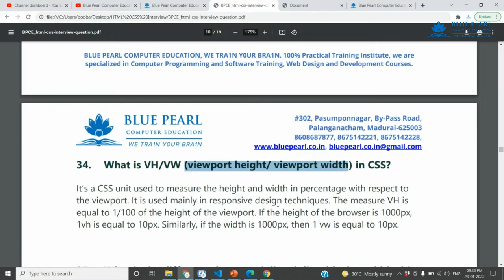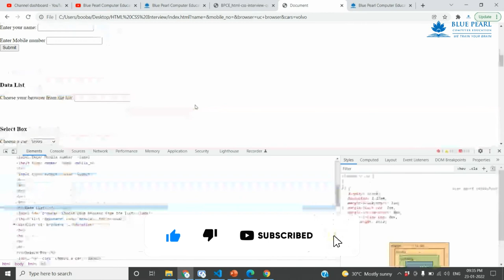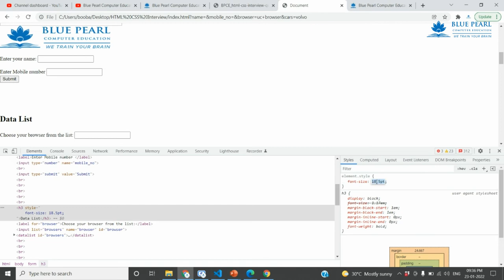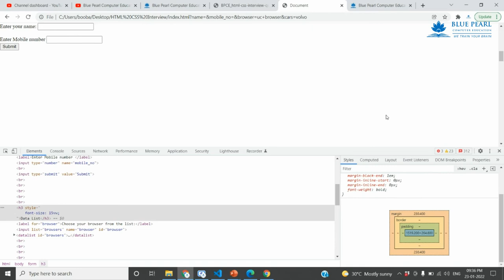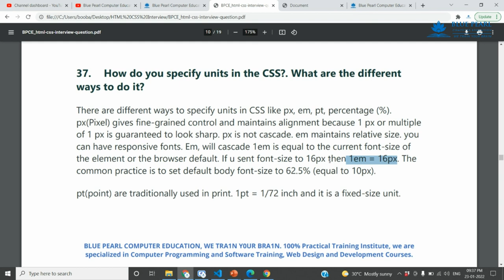CSS Units How do you specify units in CSS? What are CSS units? What units do you use for CSS styling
Learn CSS Units In 8 Minutes
Are you using the right CSS units?
Difference between em and rem | difference between vh and vw in css tamil | CSS Tutorial in tamil
CSS Tutorial: em, rem, vh and vw units + Responsive design Explained | Web Development Tutorials

1. What is the difference between a block-level element and an inline element?
2. Is it possible to change an inline element into a block level element?
3. Are the HTML tags and elements the same thing?
4. What are Attributes and how do you use them?
5. What is the ‘class’ attribute in HTML?
6. What is the difference between the ‘id’ attribute and the ‘class’ attribute of HTML elements?
7. Name some common lists that are used when designing a page.
8. Does a hyperlink only apply to text?
9. How to specify the link in HTML and explain the target attribute?
10. How do you create text on a webpage that allows you to send an email when clicked?
11. What is SVG?
12. How many types of CSS can be included in HTML?
13. Describe HTML layout structure.
14. What is the difference between strongb tags and emi tags?
15. What is the significance of head and body tag in HTML?
16. Can we display a web page inside a web page or Is nesting of webpages possible?
17. What are the HTML tags used to display the data in the tabular form?
18. How is Cell Padding different from Cell Spacing?
19. How can we club two or more rows or columns into a single row or column in an HTML table?
20. What is the difference between “display: none” and “visibility: hidden”when used as attributes to the HTML element?
21. Difference between link tag link and anchor tag a?
22. What are forms and how to create forms in HTML?
23. What are some of the advantages of HTML5 over its previous versions?
24. How can we include audio or video in a webpage?
25. Is the data list tag and select tag same?
26. Is drag and drop possible using HTML5 and how?
27. What is new about the relationship between the header and h1 tags in HTML5?
28. What is the difference between DIV and SPAN in HTML?
29. What is the purpose of using alternative texts in images?
30. Is the DOCTYPE html tag considered as a HTML tag?
31. What is the hierarchy that is being followed when it comes to style sheets?
32. What is the Box model in CSS? Which CSS properties are a part of it?
33. What are the different types of Selectors in CSS?
34. What is VH/VW (viewport height/ viewport width) in CSS?
35. What is the difference between inlineinline-blockand block?
36. Is it important to test the webpage in different browsers?
37. How do you specify units in the CSS?. What are the different ways to do it?
38. Does margin-top or margin-bottom have an effect on inline elements?
39. How is border-box different from content-box?
40. What is an image map?
41. How do you create links to sections on the same page?
42. What if there is no text between the tags or if a text was omitted by mistake? Will it affect the display of the HTML file?
43. What is a marquee?
44. Tell me two benefits of HTML5 Web Storage
45. Draw a circle using CSS?
46. Which one of [IDclass] selector has higher priority?
47. How would you use media queries in a mobile-first approach?
48. Explain the term Responsive web design.
49. Q. What are the standard media queries used in current trends for mobile technology?
50. How can we add icons to the web page?
51. Define ‘important’ declarations used in CSS.

HTML Tamil
HTML Beginners
HTML Basics
HTML Introduction